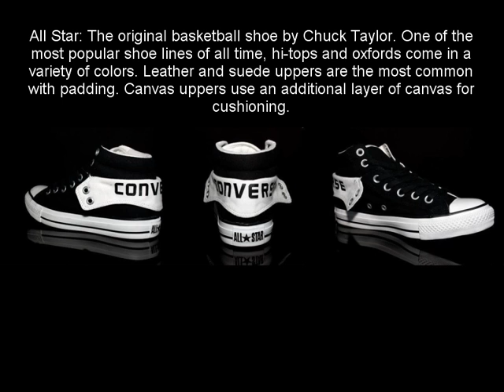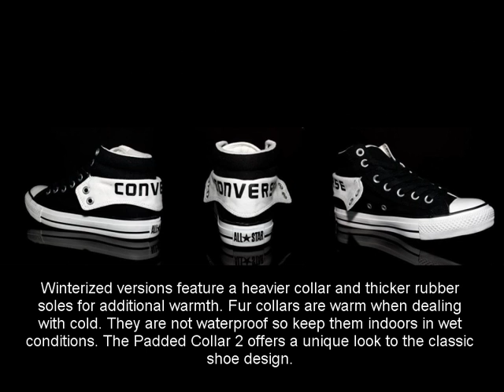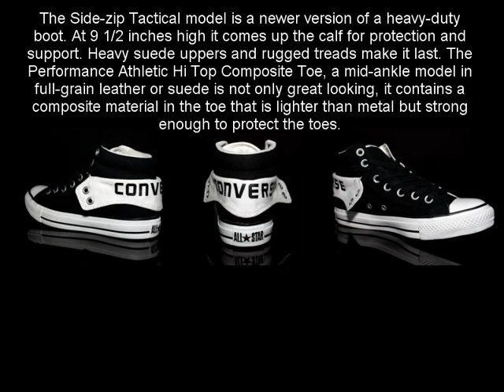Converse Padded Collar 2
The Converse Padded Collar 2 one of most original sneaker designs ever and will add twisted flavor to your Converse Chuck Taylor collection.